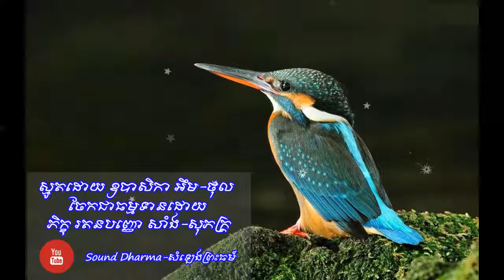អឹម ថុល-Khmer smot-2017-Sound Dharma-Khmer Buddhism Media